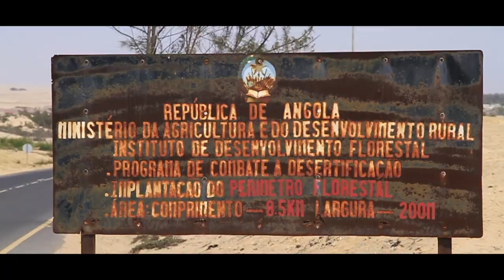ANGOLA - the beauty within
A couple weeks ago while traveling down the coast of Angola, we stumbled upon what we believe to be one of the best waves in the world.

Follow Davey on Twitter: @daveybrand
Follow Davey on instagram: @daveybrand

Follow Benji on Twitter: @benjibrand
Follow Benji on Instagram: @benjibrand

A special thanks to both artists.

Track 1: Angola - Mike Kelly
Track 2: Empathy - Crystal Castles